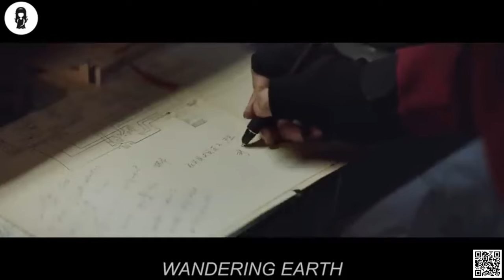Earth Moves Away From The Sun, Causing The World To Freeze